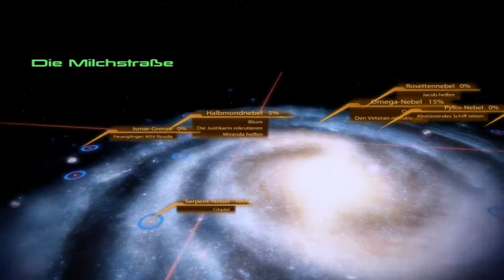Let´s Play Mass Effect 2 Part 26 (Deutsch|HD)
Die Absturzstelle beenden